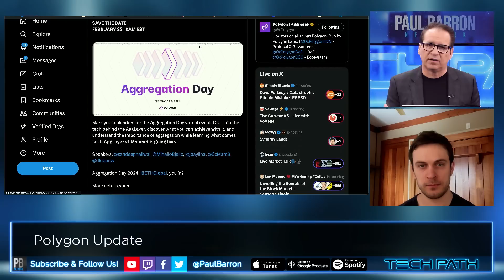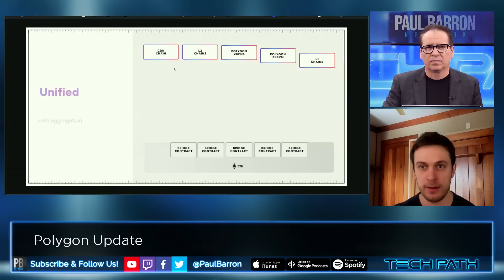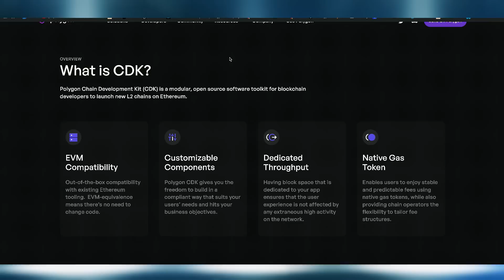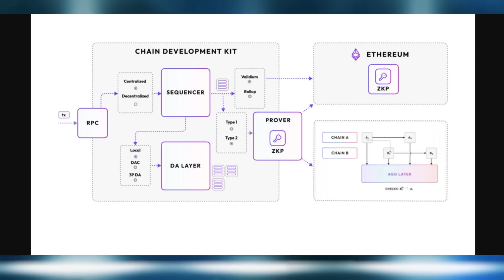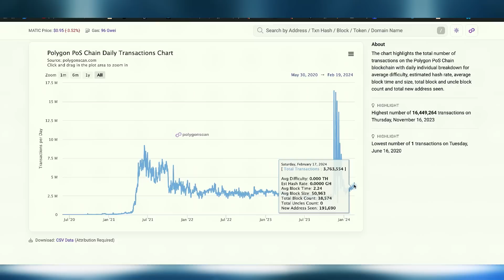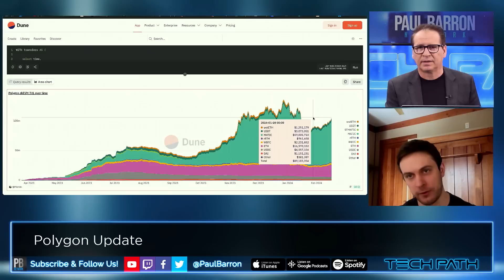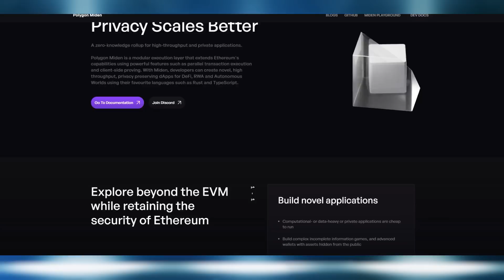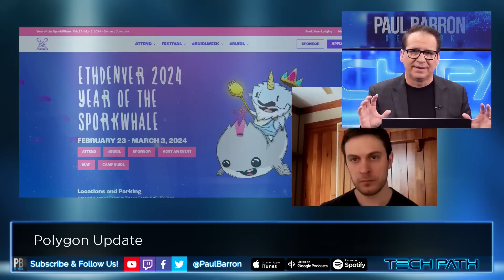Major Polygon Upgrade Coming🔥Ethereum Layer-2 INTERVIEW🟣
Brendan Farmer, co-founder of Polygon, shares insights into the current state of layer-2 networks and highlighted the firm’s significant advancements over the past six months. Notably, Polygon unveiled its aggregation layer, AggLayer, alongside the introduction of a groundbreaking feature known as the “Type 1 prover.”

00:00 intro
00:26 Polygon Aggregation Layer
03:14 What this means for businesses
06:20 Chain Development Kit
09:32 Polygon PoS vs zkEVM
11:25 Microtransactions
13:18 Polygon in 2024
15:05 ETH Denver & ETH Upgrade
17:05 outro